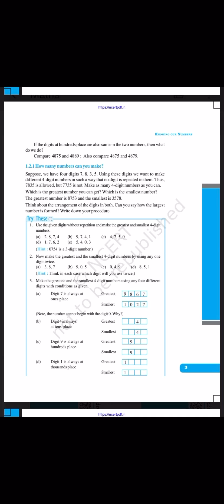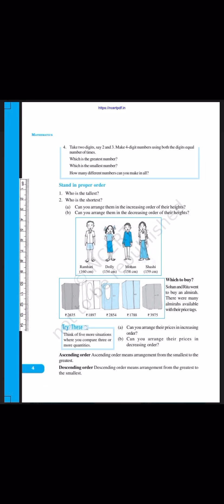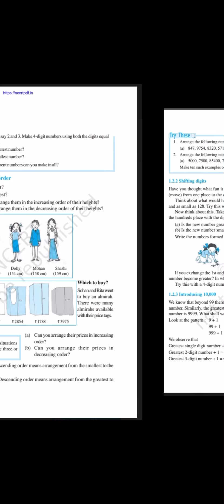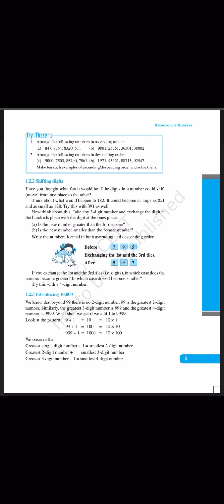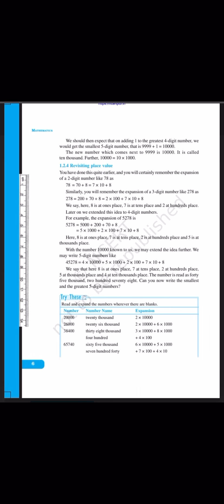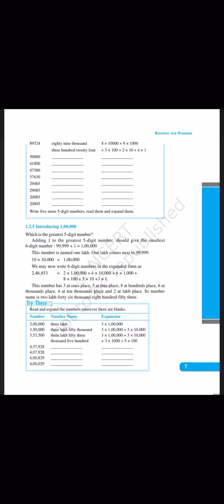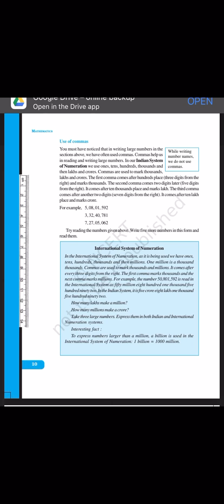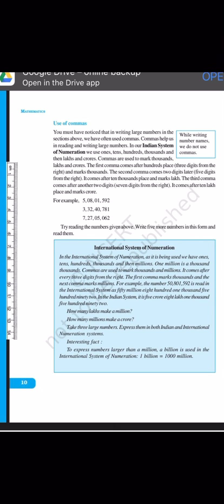Class-6 chapter-1 knowing our number